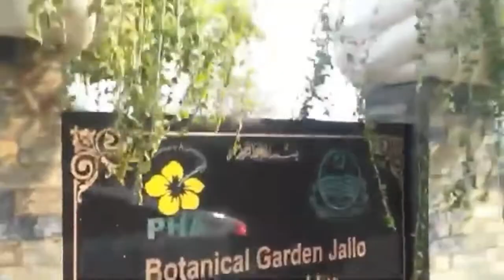MY YOUTUBE CHANNEL MY STORY ||Anas Sheikh Vlog